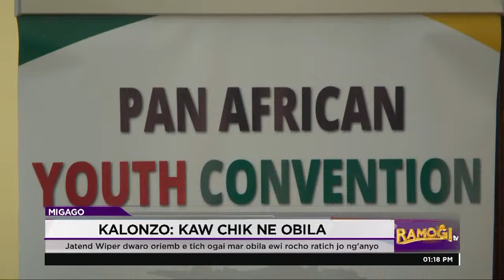KALONZO: Wabiro mana donjo e twak bang' Jatend piny riembo e tich Ogai mar Obila Koome